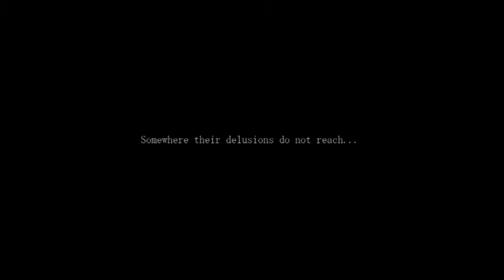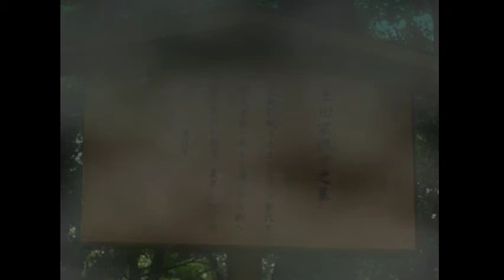Mermaid Swamp part 05 Death and Depression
quick side note when i said go to the descrtiption and tell me what other games you'd like to see me play i ment the comment section anyway in today's episode we find out that i'm a dumb ass who murdered my friend and because of that another friend commited suicide. yeah. i kinda suck.